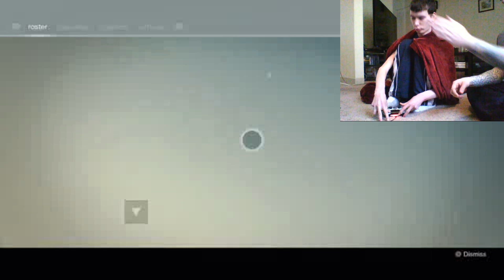Cerebal Palsy Player SOLO'S Crota's end Bridge!! Using his feet!!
Derek wants to thank each and every single one of you guys and girls for looking at his video!! He wanted me to post this one for him as well!! He said he will be working on SOLOING Crota today for everyone!!

and follow him on Twitter!!